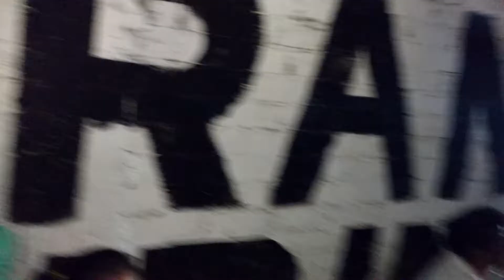SONIDO ANGEL BLANCAS IMAGINACION ADIOS AMOR MAYORDOMÍA FAMILIA NAVARRETE REYES